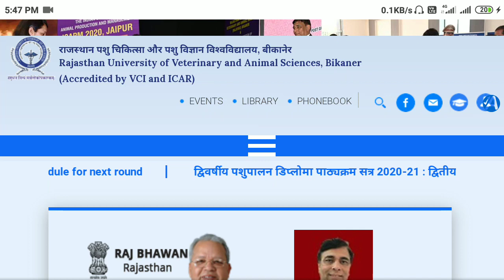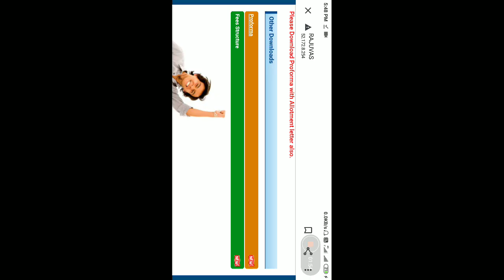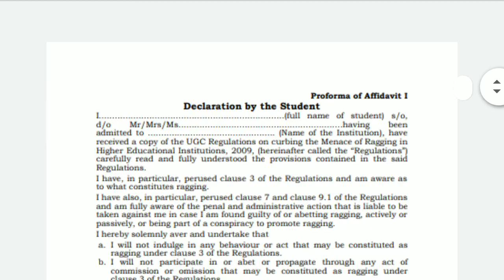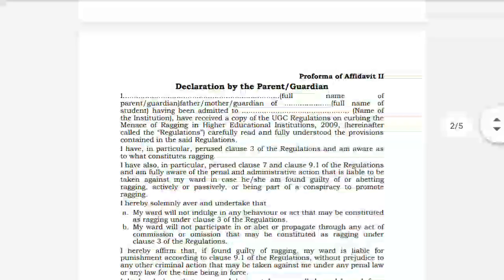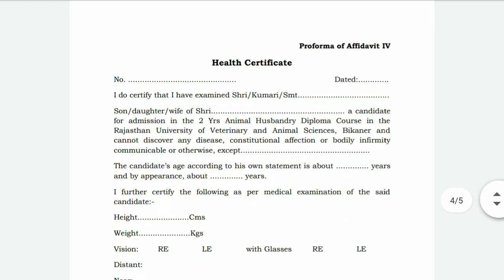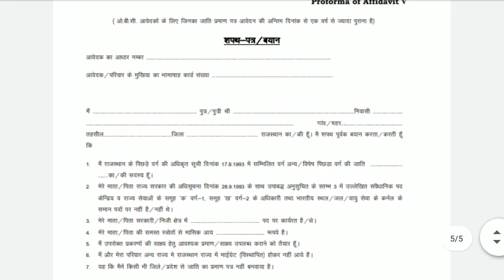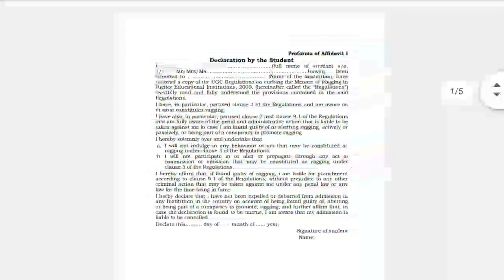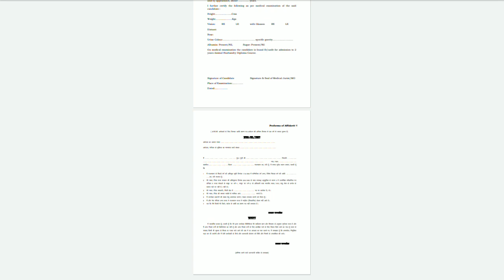AHDP Admission, Proforma of Affidavit 2020, कहां से और कैसे बनवाएं, अपना confusion दूर करें, Rajuvas